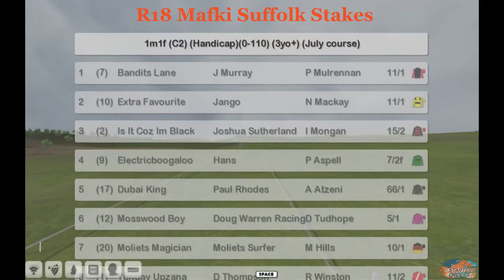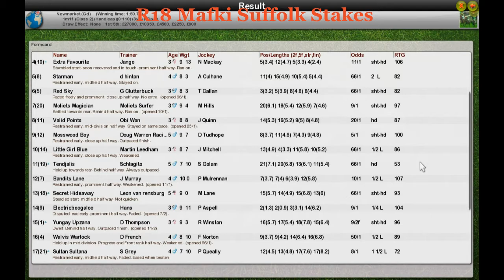FR Wk3 R18 Mafki Suffolk Stakes